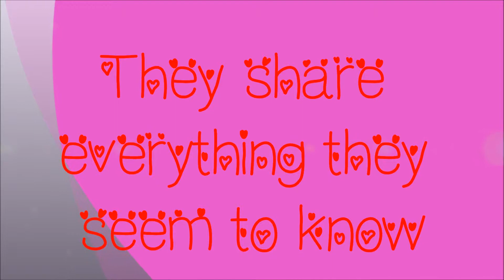Love, Peace & Chocolate Book Trailer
A nice mini book that will show you how important your BFFs are. Reading is good for you mind!

Love, Peace & Chocolate

Two Voices

A Cupcake Fairytale